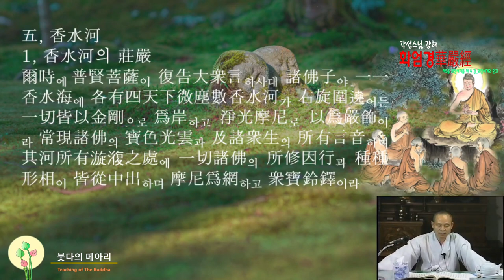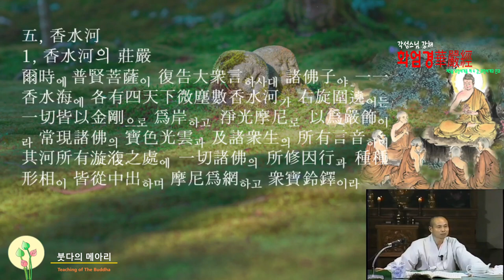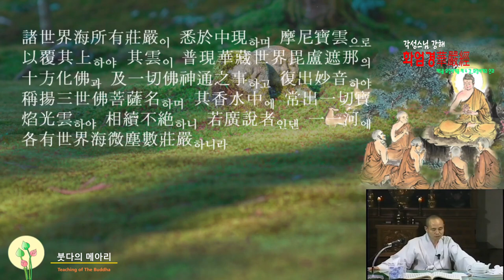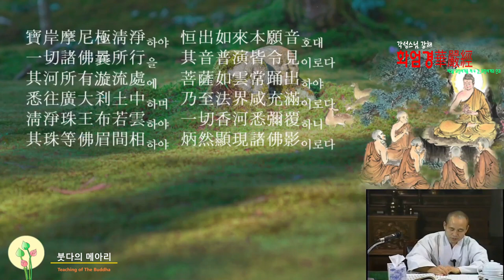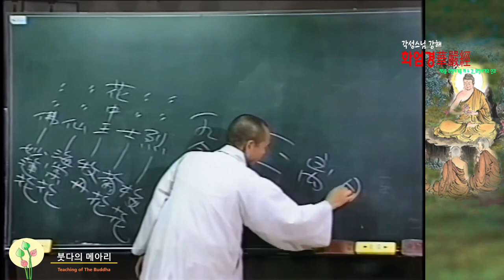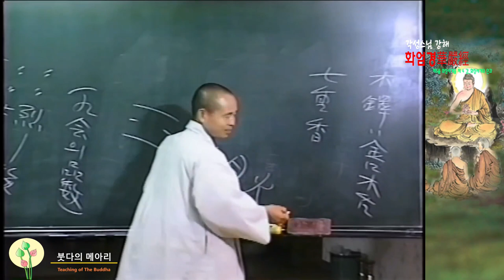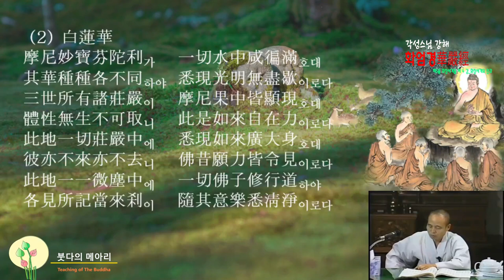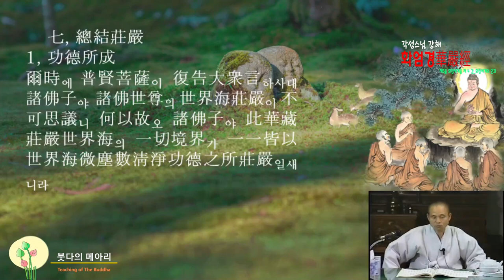각성스님 강해_화엄경 제5 화장세계품 제4강 / 화장세계의 인과 - 향수하의 장엄